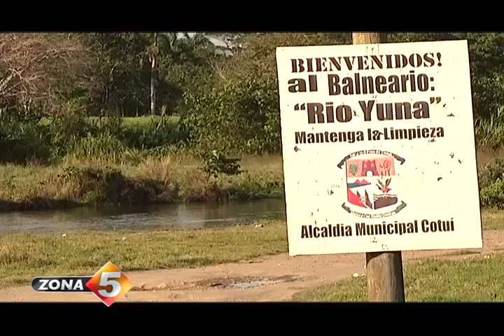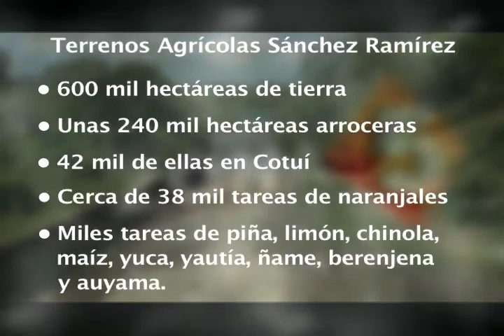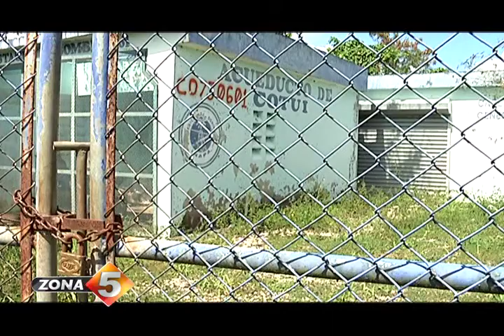“Cotuí clama por agua”